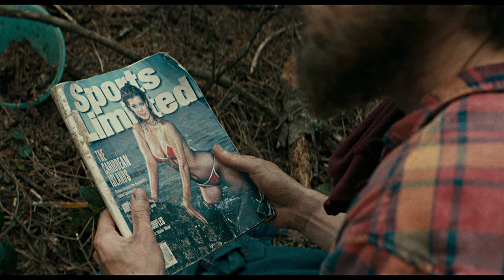OSG - Swiss Army Mix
Thank you so much for checking out my remix/tribute for one of my favorite movies, "Swiss Army Man" (2016).

This was one of the first ever movies I sampled and wanted to remix back in 2017 when I first started to make music, but I couldn't come up with anything that sounded good enough to me. This specific remix was started way back in the beginning of 2019 and I recently came back to it to clean and finish it all up. I hope you guys enjoy!

A24